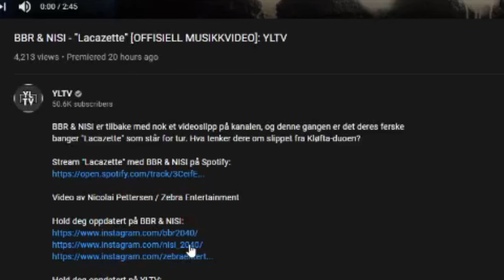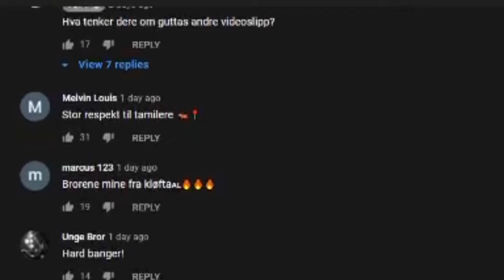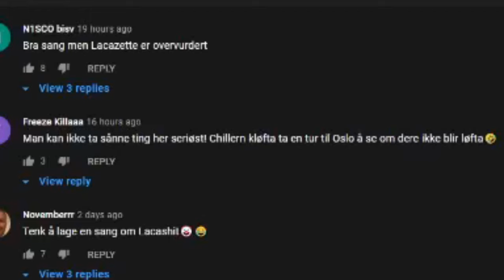Norsk utlending reagerer på " BBR & NISI - "Lacazette" [OFFISIELL MUSIKKVIDEO]: YLTV "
Lacarette sier jeg som en lassaron...😂 Jeg ser ikke på fotball, ok? Jeg spiller sjakk, nerder.